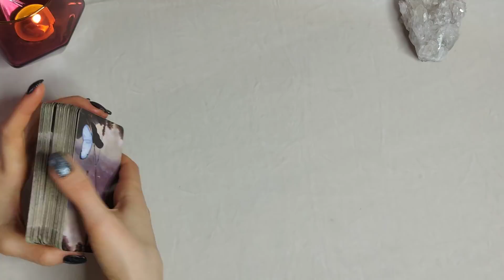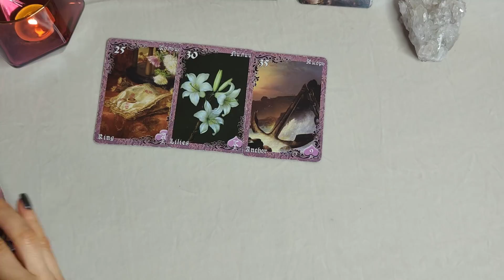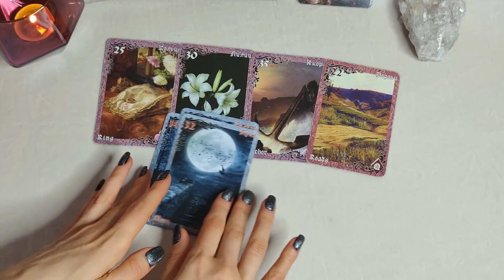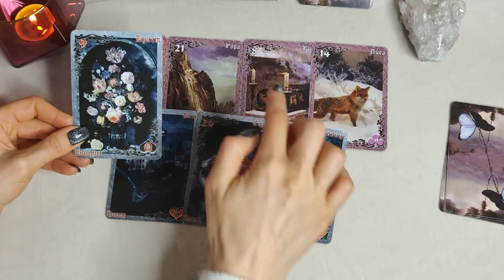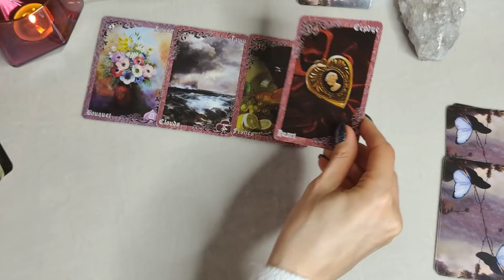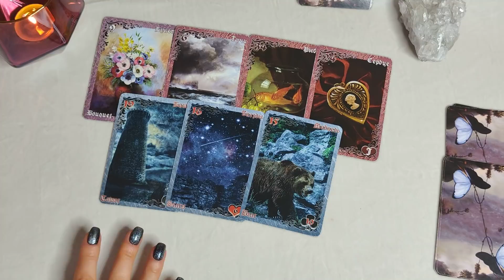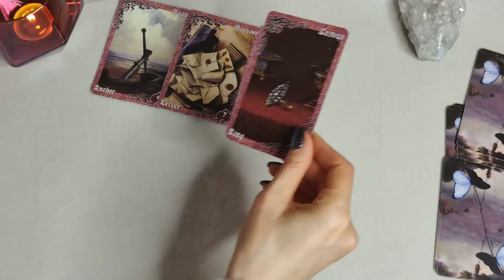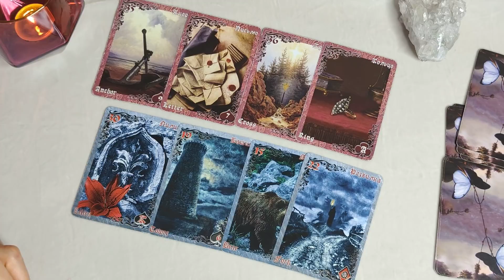Czy osoba o której myślisz chce stałej relacji? Czy coś ukrywa przed Tobą?